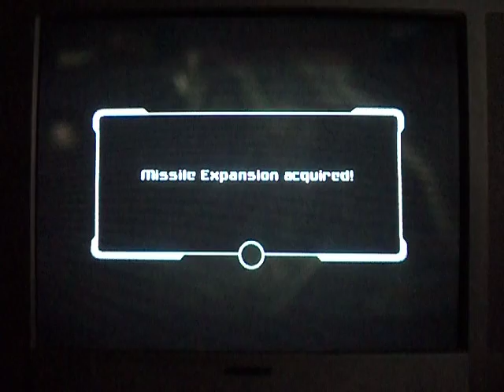Metroid Prime 2 Walkthrough part 12: Exploring the Base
Our first walkthrough on youtube

Samus heads on through the base meeting some old enemies.